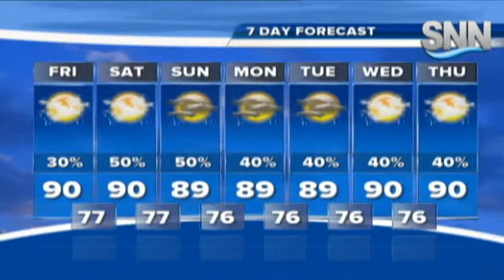SNN: Justin Mosely's Friday Weather Forecast